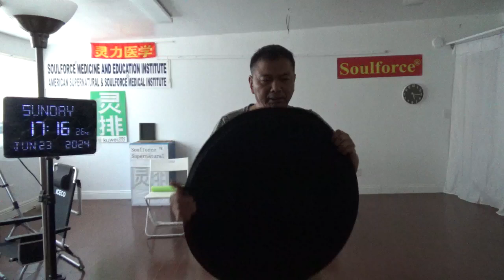19697，头顶偏右痛（变形金刚把核电厂拉向空中飞碟，坡度小，拉得很快）